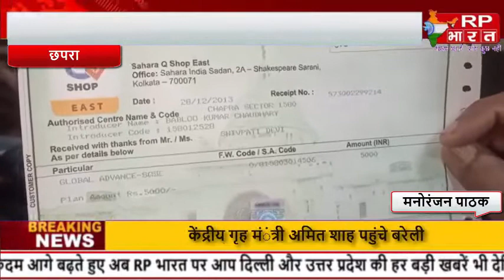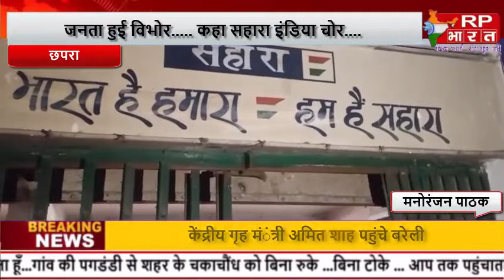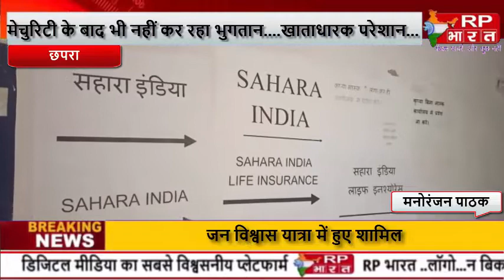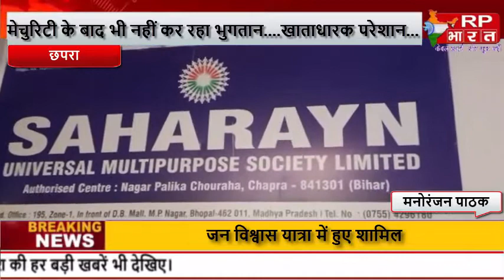CHAPRA जनता हुई विभोर...कहा सहारा इंडिया चोर...मेचुरीटी के बाद भी भुगतान नहीं लोग परेशान@RP BHARAT